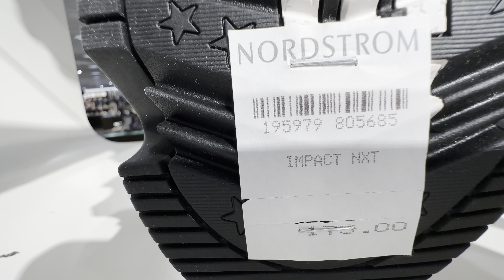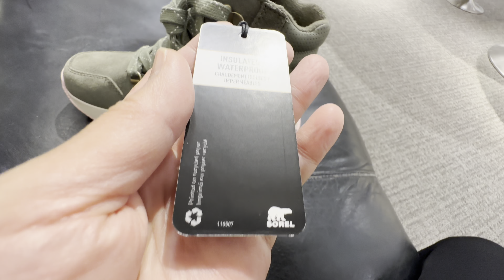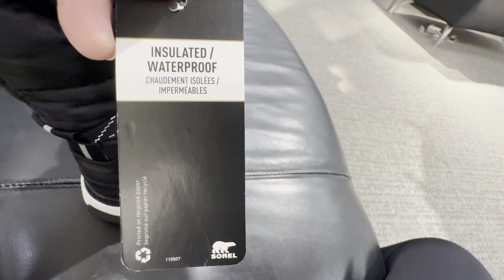Sorel Women at Nordstrom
Sorel at Nordstrom Fashion Place Mall , Murray UT